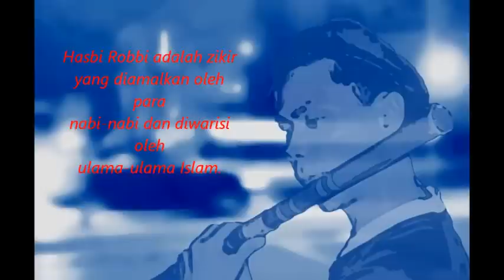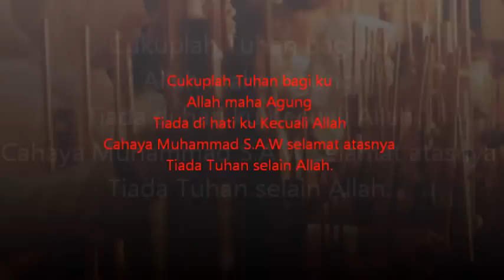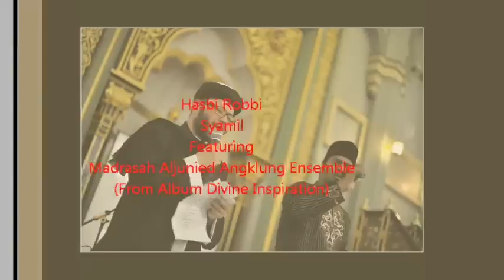Hasbi Robbi- Syamil feat Madrasah Aljunied Angklung Ensemble